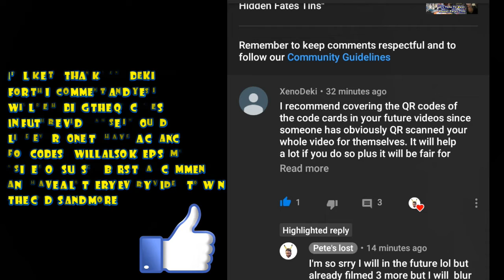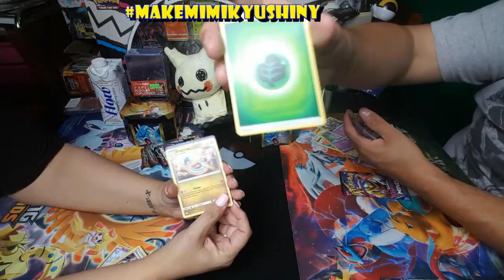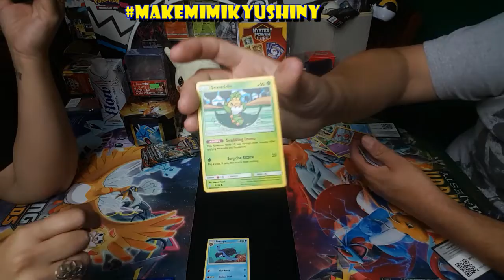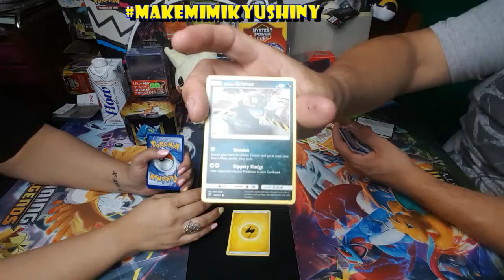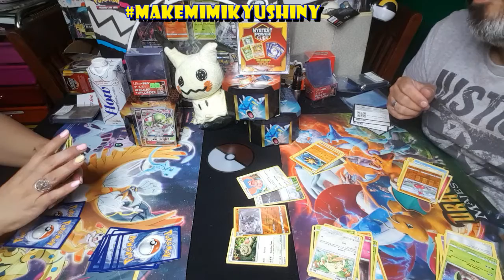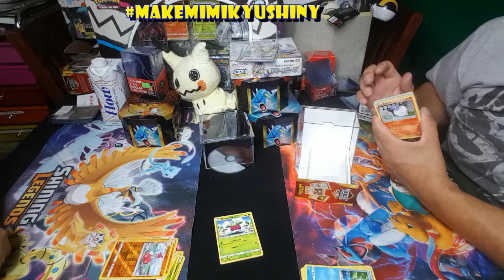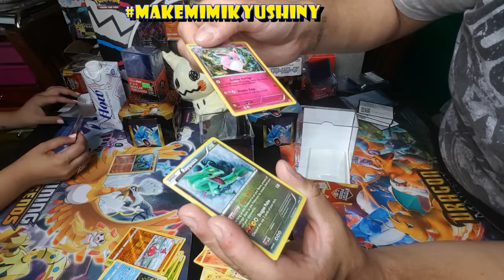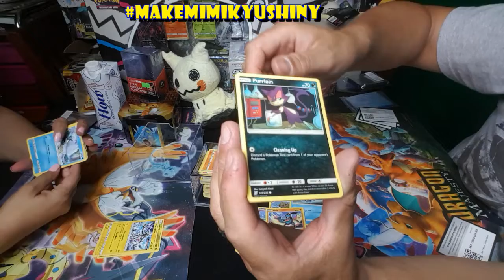PetesLost Pokemon Battle With Bidoof For Walmart Mystery Power Cube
PetesLost Pokemon Battle With Bidoof For Walmart Mystery Power Cube all about fun and Pokemon openings and sharing TCG Online Code Cards Enjoy ...